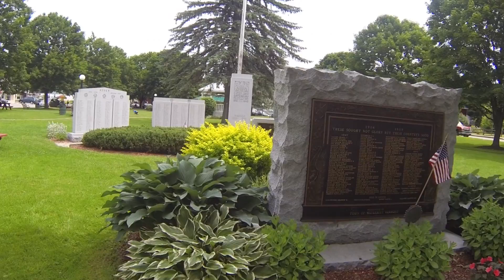Rusty Parker Park Waterbury Vermont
Rusty Parker Park is in the center of Waterbury Vermont and a great place to enjoy the outside.
Taken with our Quadcopter and GoPro camera.